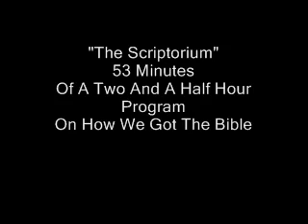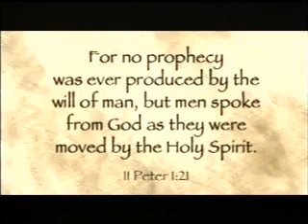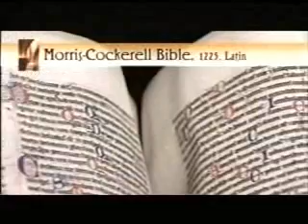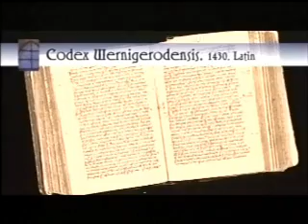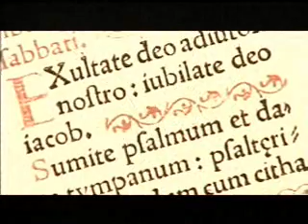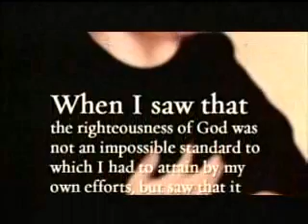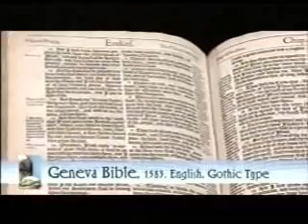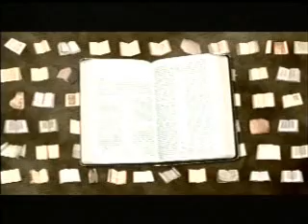The Scriptorium, How We Got The Bible?